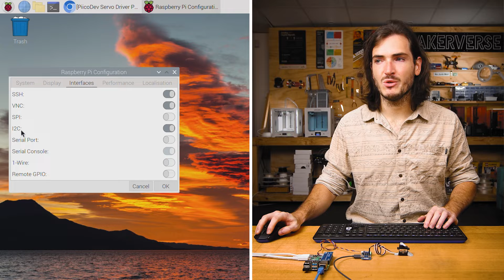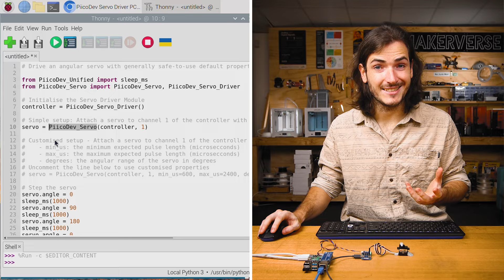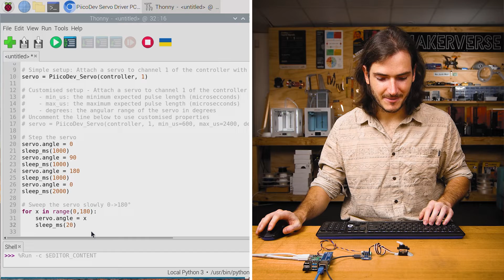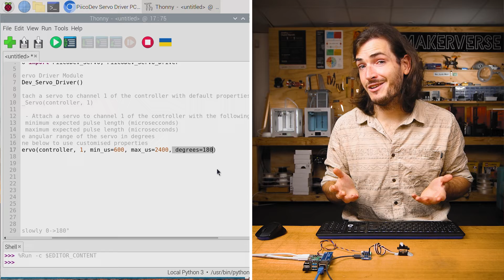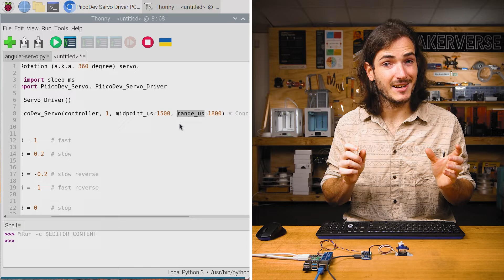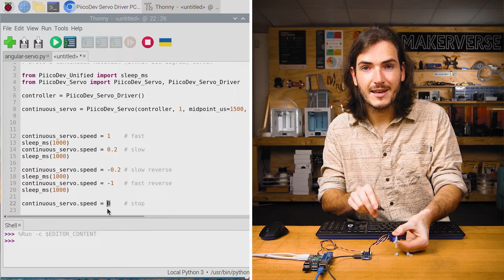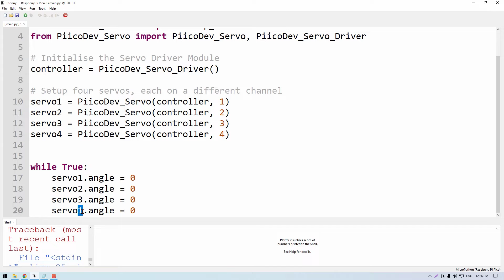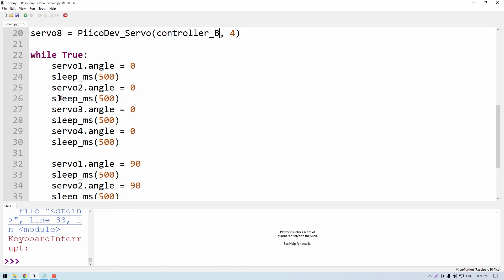PiicoDev Servo Driver | Guide for Raspberry Pi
This guide will help you get started with a PiicoDev® Servo Driver module. We'll take a tour of the module and walk through some examples to drive common servos. We'll even drive multiple servos independently - up to a maximum of 16!